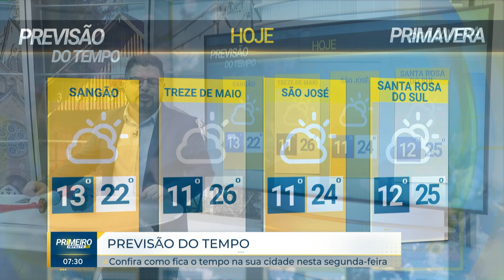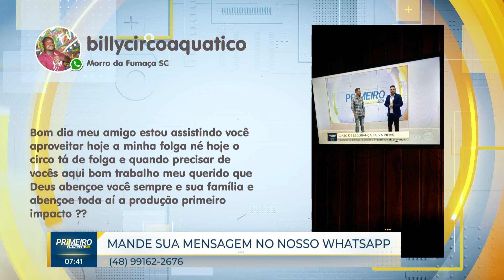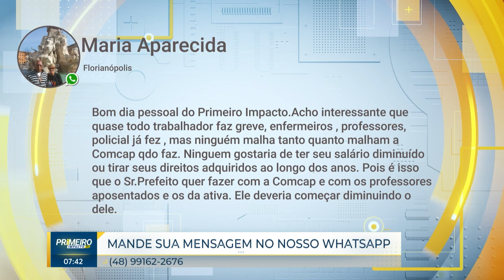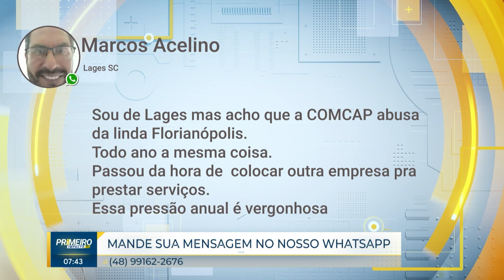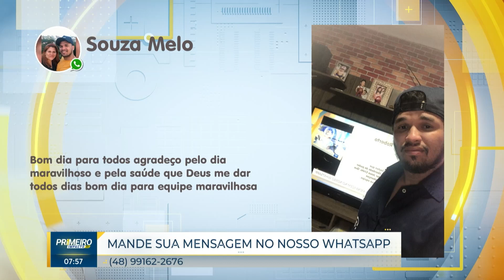Confira a edição completa do Primeiro Impacto SC | 06/11/2023